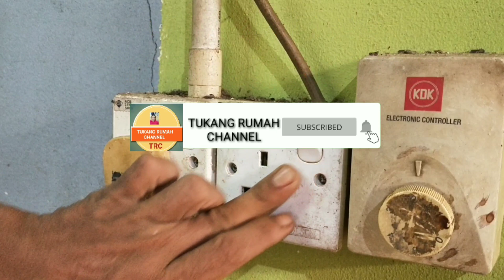cara mengganti stop kontak‼️cara menukar socket plug yang rusak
cara mengganti stop kontak/cara menukar socket plug yang rusak, kali ini kita akan berbagi pengalaman cara mengganti stop kontak listrik di dinding, kita tukar socket plug yang baru, cara pasang stop kontak cukup mudah dan simpel, yang paling penting sebelum pasang stop kontak kita matikan dulu MCB agar lebih selamat, kita menggunakan stop kontak/socket plug yang 3 lubang dan ada switch nya,

semoga bermanfaat
terimakasih